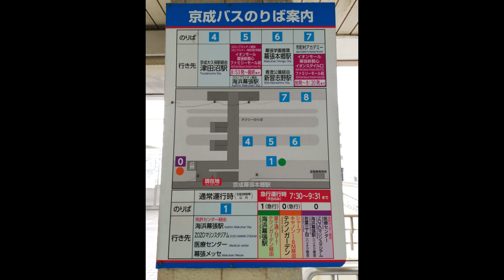バスの行列を眺める＠幕張本郷駅バスセンター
今回のバスセンター訪問動画は幕張本郷駅バスセンターです。
京成バスと千葉シーサイドバスが乗り入れており海浜幕張駅、イオンモール幕張新都心、津田沼方面にバスが出ています。
このバスセンターの見所は何といっても海浜幕張駅～幕張本郷駅のバスの本数でしょう。
特に幕張本郷駅から海浜幕張駅へ向かうバスは朝ラッシュ時は2分おきにバスが出ており、かつ多数の連節バスが運行されているためひっきりなしにバスが発着が発着します。